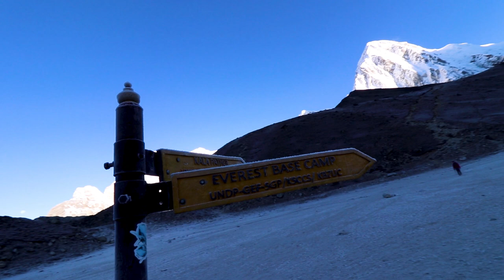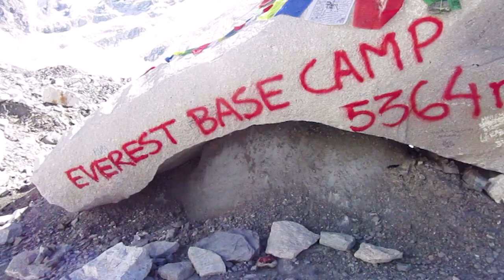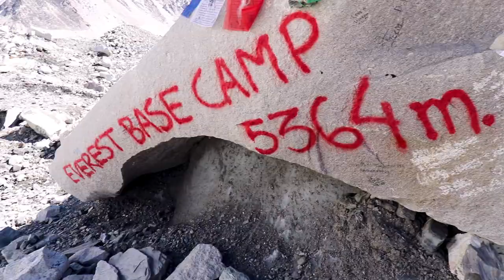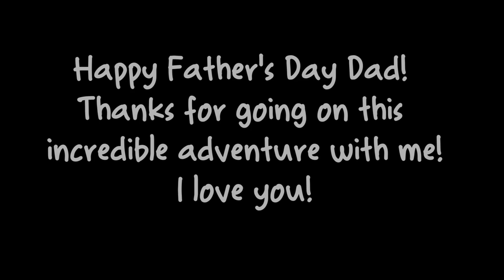Day 9 | GORAK SHEP to BASE CAMP (We made it!!!) | Everest Base Camp Trek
I can't believe it but we made it to Base Camp! What a dream come true. We had perfect views and Base Camp wasn't even busy when we arrived!

▒▒▒▒▒▒▒▒▒▒▒▒▒✎ABOUT THE TREK✎▒▒▒▒▒▒▒▒▒▒▒▒▒

o Date: October 2019

o Trekking Company: Amigo Trekking 15 Day Everest Base Camp Trek

o TOUR DESCRIPTION OF DAY

Trek to Gorak Shep-Everest Base Camp- Gorak Shep (5,320/17,450EBC) /(5,160m/16,929 Gorekshep)/7-8 hours

The trail continues to climb to Gorak Shep where we check in to Mt. Lodge, have lunch and again start to climb up to Everest Base Camp. Having passed the pyramid sign, we can now spot the crest of the north ridge of Everest along with Mt. Pumori, Mt Mahalangur, Mt. Lingtern, Mt Khumbutse, Mt. Nuptse and son on.  Just a small ascent from here leads you to 360 degree vista of snowy mountains. A steep climb up to the top through the torrent of Changri Glacier gives you a glimpse of Kala Pattar. Walking through rocky and glacial trails finally leads to the Everest Base Camp (5,357m/17,575ft). After reaching the Base Camp you will return to Gorekshep (5,160m/16,929ft) for overnight stay.

Trekking Distance: 11.5 Km

 Meals included: Breakfast/Lunch/Dinner

(Highlights of the day: North ridge of Everest along with 360 degree vista of snowy mountains like Mt. Pumori, Mt. Mahalangur, Mt. Lingtern, Mt. Khumbutse, Mt. Nuptse, glimpse of Kala Pattar, rocky and glacial trail and the Everest Base Camp.)

▒▒▒▒▒▒▒▒▒▒▒▒▒✎Nepal Videos✎▒▒▒▒▒▒▒▒▒▒▒▒▒

o Everest Base Camp Trek | Day 6 | REST DAY IN DINGBOCHE (Amazing Views of Ama Dablam!)

o Everest Base Camp Trek | Day 8 | LOBUCHE to GORAK SHEP (Super Sick! Have to call Helicopter!)

▒▒▒▒▒▒▒▒▒▒▒▒▒▒▒★☆Equipment★☆▒▒▒▒▒▒▒▒▒▒▒▒▒▒▒▒

o Canon Rebel SL2
o Gorilla Pod 3K
o Adobe Premiere Pro CC